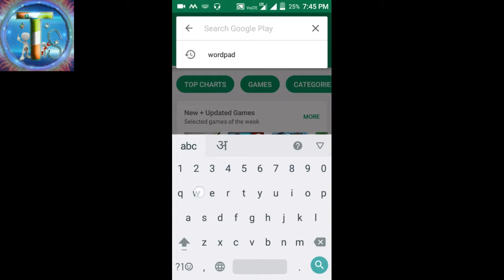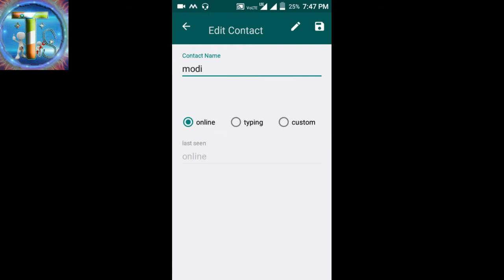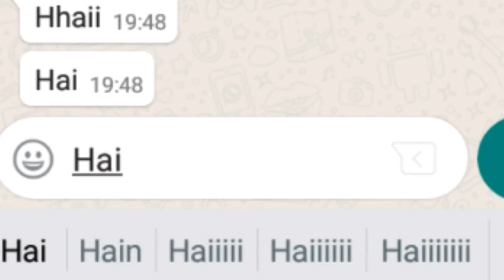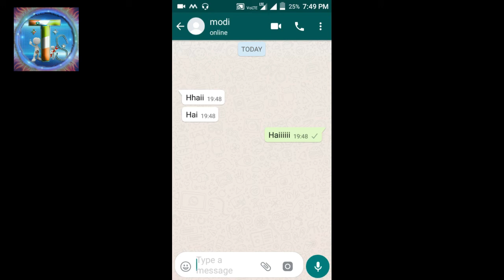Fake Wathsapp apps Reviews/Pranks your Friends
Haiiiiiii
     Friends
Es video me hamne aap ko ek bahut majedar apps ke bare me bataya hai jis ka nam hai Fake Wathsapp aap ek bar jrur try kre.

🔆Everyday New Video🎥 Watching😍

""Agr aap ko hamare chainal per koi bhi video aapko pasand aye to Video ko "Like" chainal ko "Subscribe" karna na bhule agr aap ka koi bhi swal hai hamare video se to aap hamse "Comment Box" me jrur puch sakte hai aur video aap ko kaise lagi aap Comment me btaye""

Note= हम आप को इस चैनल पर कोई भी वीडियो Fake नही शिखते है ।

◆इस Link पर जाकर आप हमारे चैनल का सभी वीडियो देख सकते है👇

 ☺☺☺ख़ुश रहो और
                                शिखते रहो😊😊😊